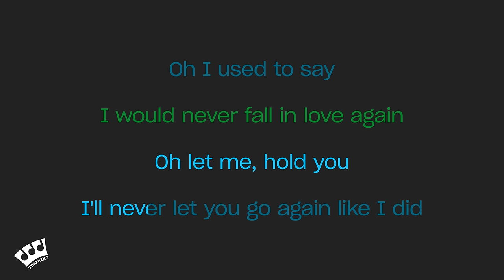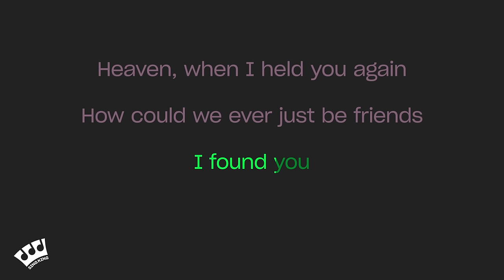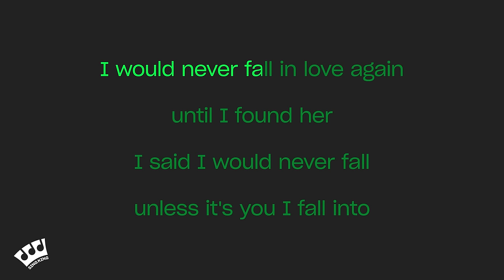Stephen Sanchez, Em Beihold - Until I Found You - Duet (Karaoke Version)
Karaoke sing along of “Until I Found You - Duet” by Stephen Sanchez, Em Beihold from Sing King Karaoke

0:00 Intro
0:03 Stephen Sanchez, Em Beihold - Until I Found You - Duet (Karaoke Version)
2:50 Up Next